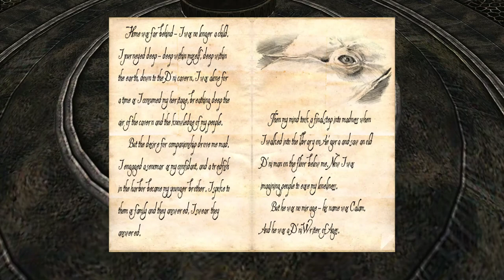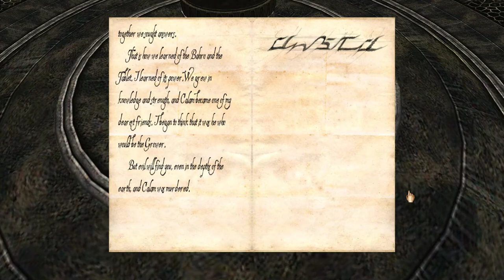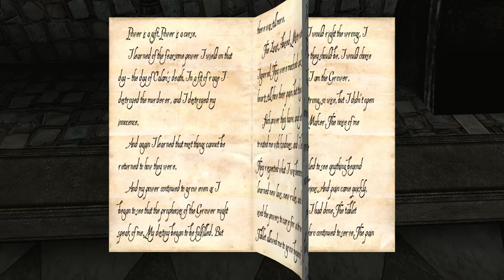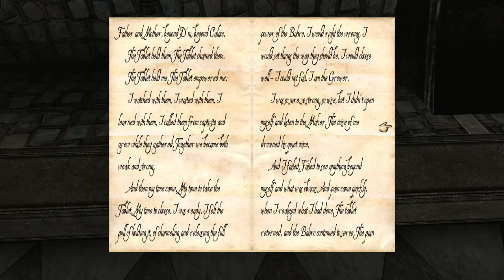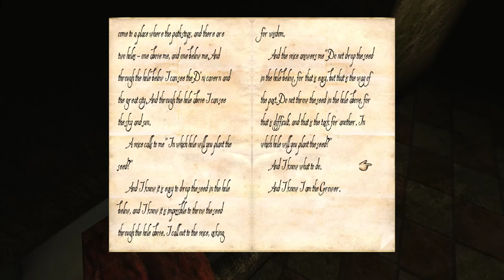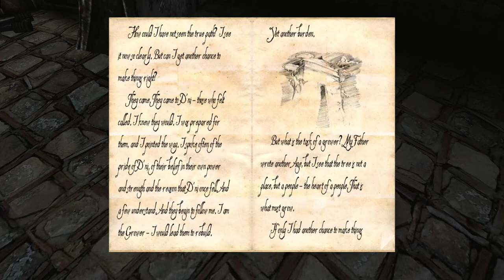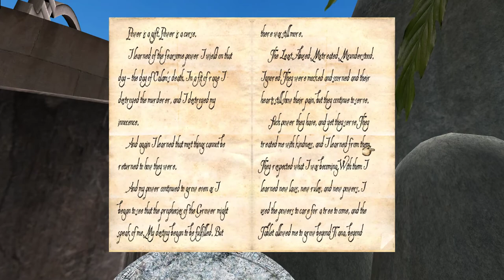Myst V: End of Ages [7] The Final Age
This final age is one I don't remember being a huge fan of. The eclipse (which I came just at the end of) is very cool, but other than that the age isn't all that exciting.